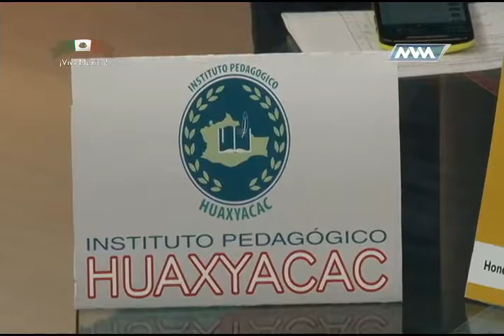Martes de Alebrijes 13 septiembre b1 MVM Deportes